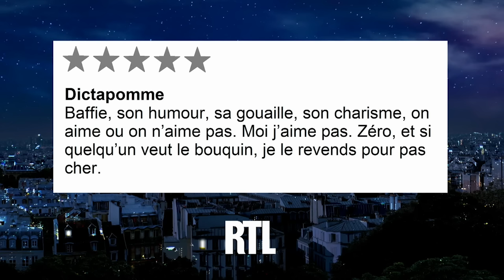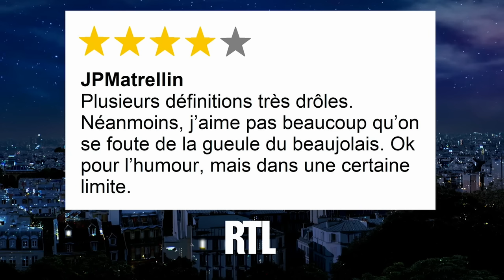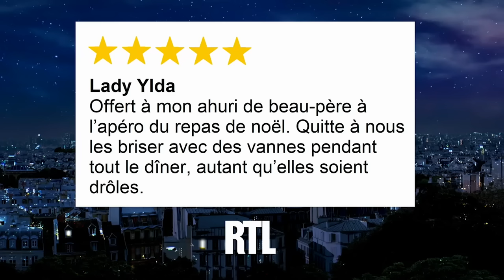Laurent Baffie invité de Bruno Guillon dans "Le Bon Dimanche Show"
Laurent Baffie a croisé plusieurs fois Guy Georges en boîte de nuit. Il se confie au micro de Bruno Guillon dans « Le Bon Dimanche Show » à partir de 14H ce dimanche sur RTL !